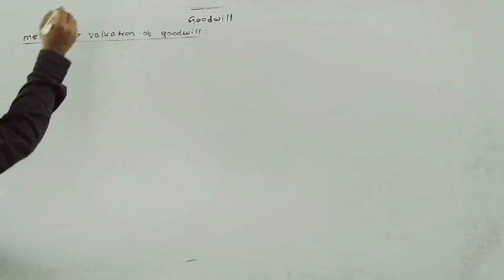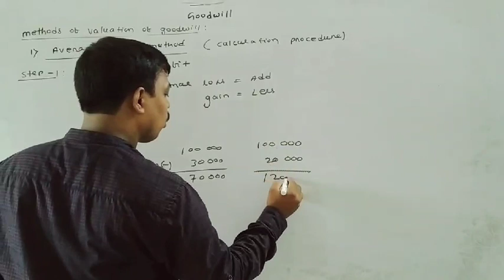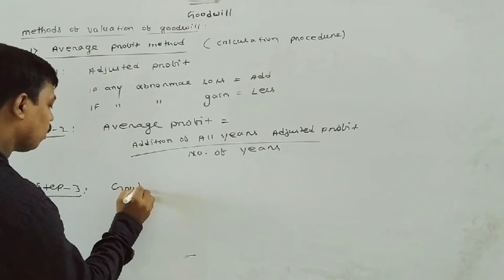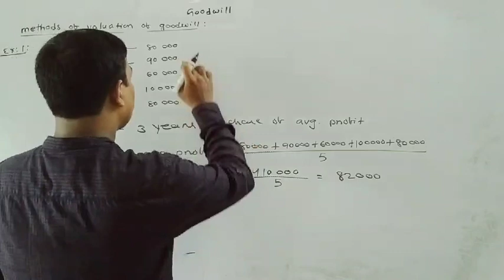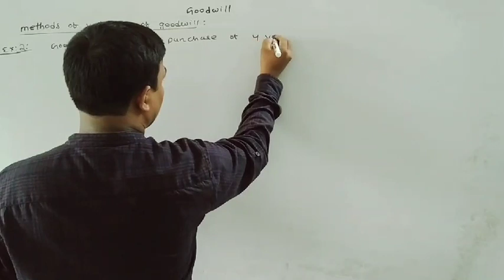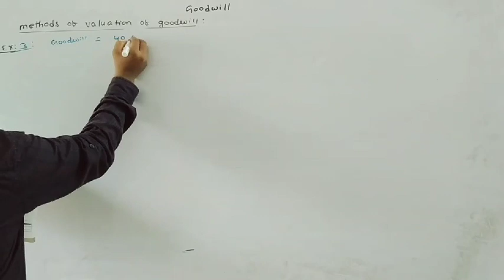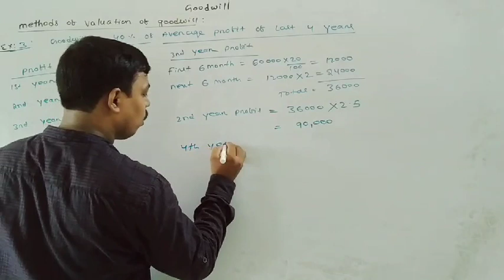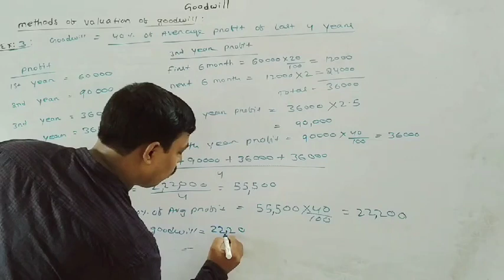Partnership (methods of valuation, average profit method)